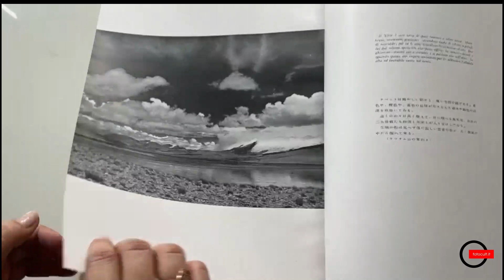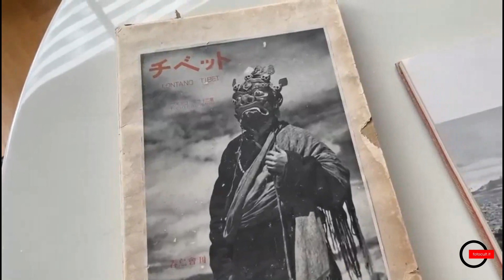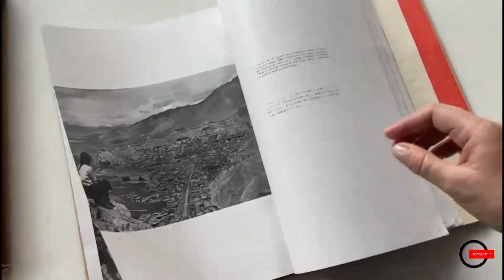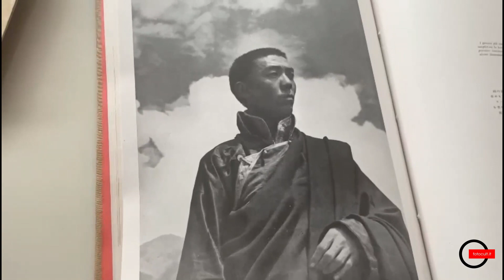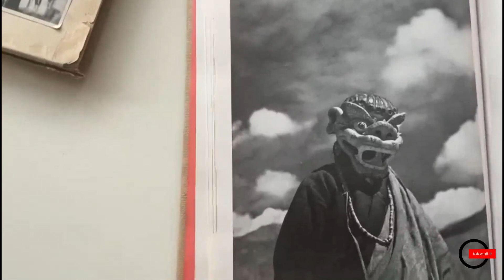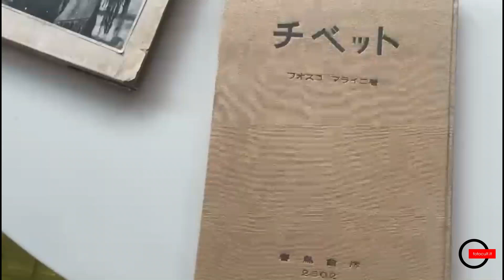Fosco Maraini, Lontano Tibet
Nour Melehi, nipote di Fosco Maraini racconta particolarità e storia del libro "Lontano Tibet" del celebre fotografo.